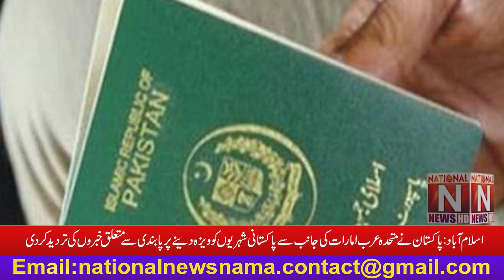The United Arab Emirates' position regarding the ban on giving visas to Pakistani also came out